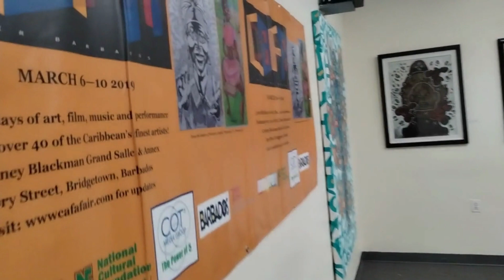H.A.A. (Harlem Arts Alliance) Town Hall oct 1st walkthru and cultural art 3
H.A.A. (Harlem Arts Alliance) Town Hall oct 1st Meet and Greet walkthru and cultural art 3
H.A.A.  kickoff on Sunday, October 1st at 12 noon
             At
The Dwyer Cultural Center

309 West 123rd Street - Ruby Dee Place

The Harlem Arts Advocacy Month meet and greet kickoff meeting on

Sunday, October 1st at 12 noon, will include arts service organizations,

creative artists collaborators and performances!

All guests are invited to explore the Caribbean Art Exhibit

Curated by

Dr. Ademola Olugbefola

Artists

Dr. Ademola Olugbefola

Aleathia Brown

Dindga McCannon

Daria Hardeman

(and more)

Spoken Word

The Harlem Bomb Shelter

Short Video Screening

Metropolitan Opera and Harlem School of the Arts students

There will be a brief discussion on arts and culture initiatives throughout Harlem and

New York City, and challenges post-COVID-19.